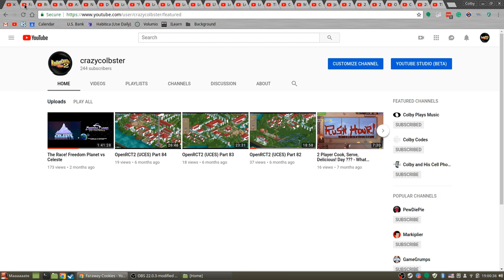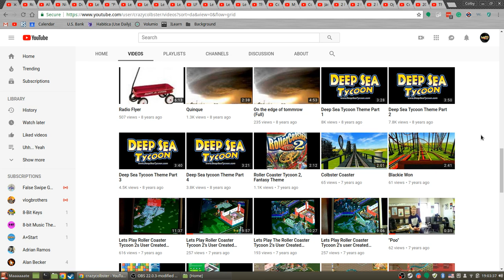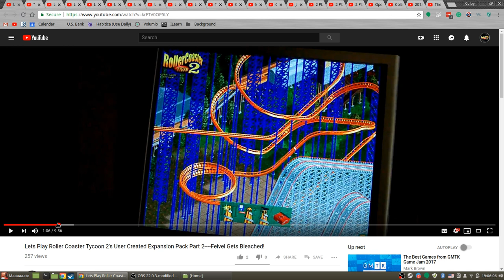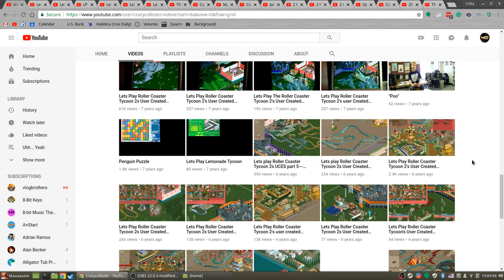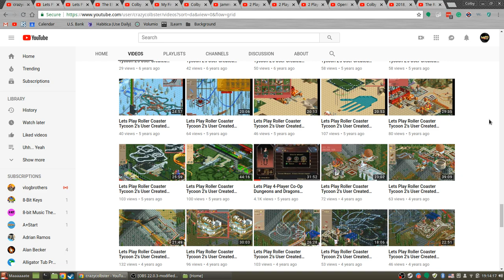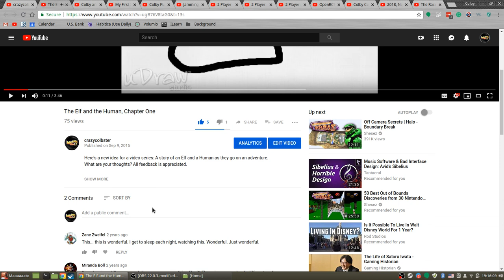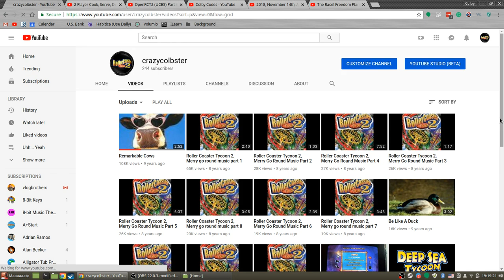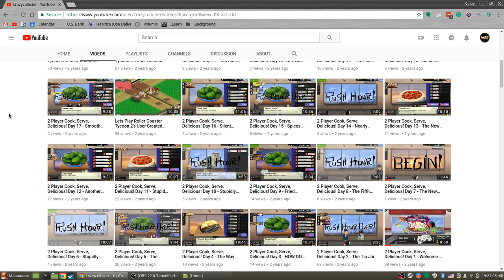Crazycolbster: A Decade in Review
Today, December 8th, 2018, is the 10-year anniversary of my YouTube channel, for better or for worse. In my classic "First take, unedited" style, we look back at some highlights of my channel from the last decade and look at where it might go.

These links have literally never been clicked. Maybe that will change?